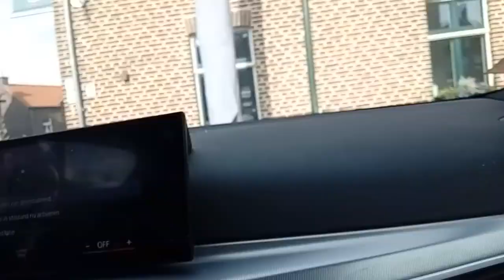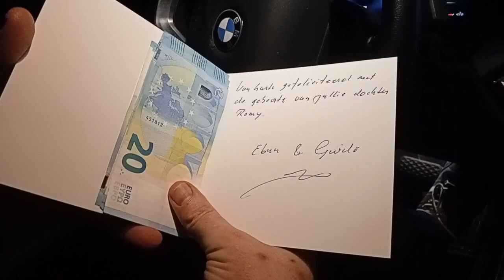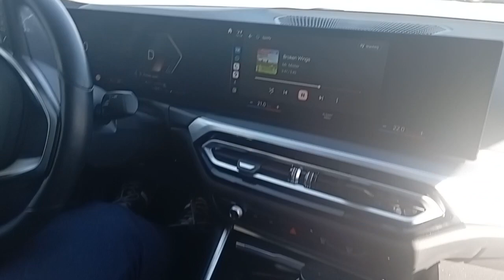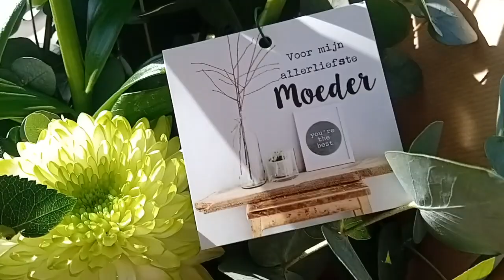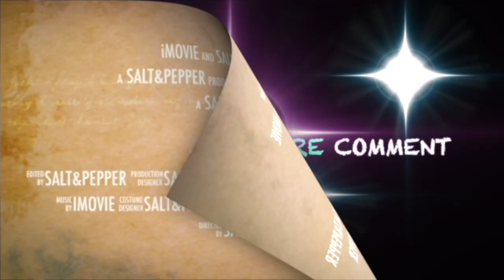Oma's birthday family get together: Spring Adventure / Vlog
This is a vlog about the fun hangout day with my sister.

1: Good Day (Wake Up) by NEFFEX